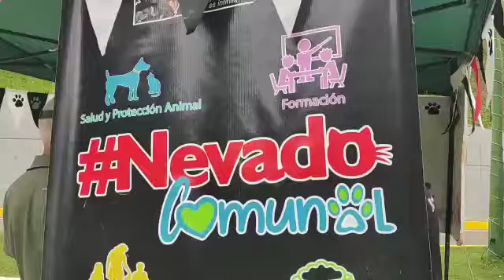Gran Feria a Cielo Abierto en la Comandancia General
Con la finalidad de brindar el máximo bienestar al personal militar y no militar que laboran en la sede del Comando General se efectuó Gran Feria a Cielo Abierto, Entrega de Ayudas Sociales y celebrando también la llegada de la navidad.